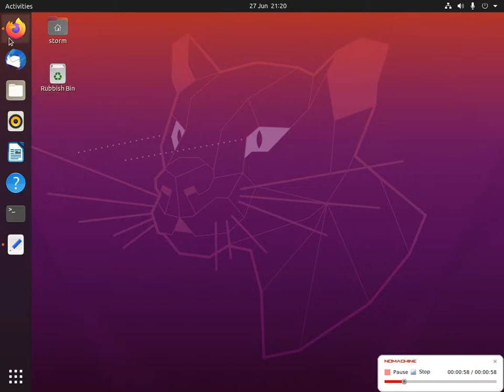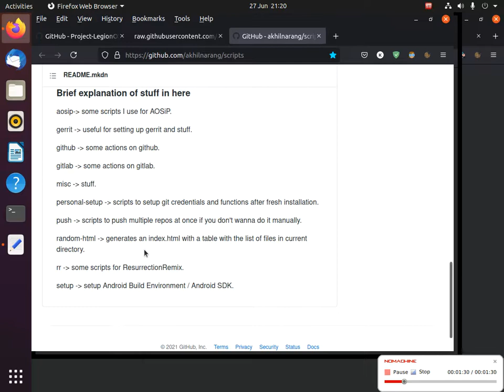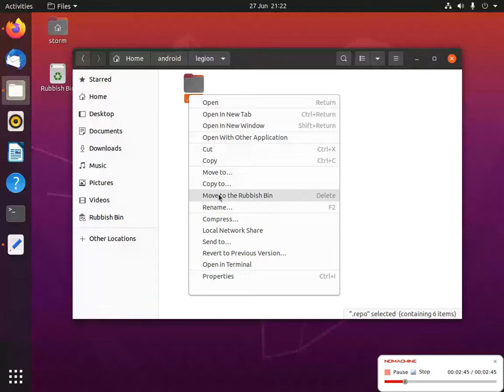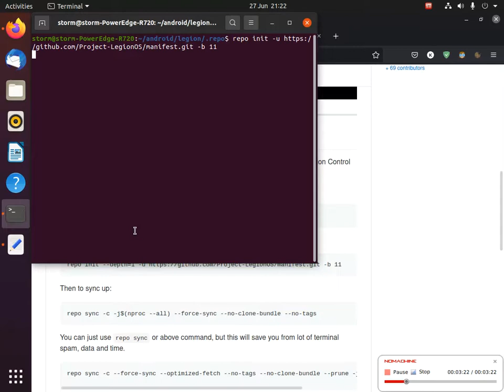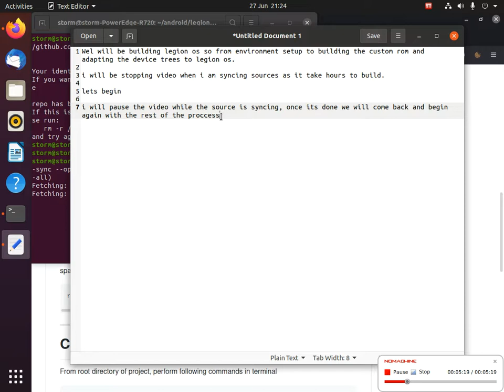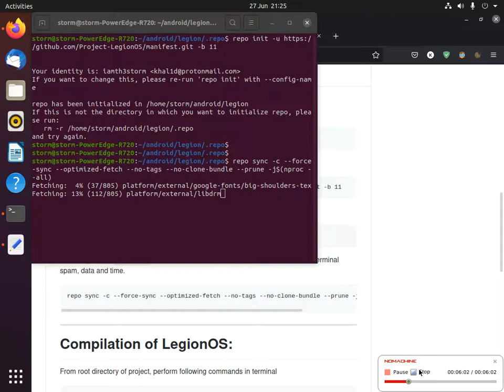how to Build custom rom PART-1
Today i will show you the easy way on how to build custom roms and build the environment  for building any custom rom.

# This script can be used to set up build environment for ROM building on Ubuntu/Linux Mint/other distributions using the apt.

# Thanks to Akhil Narang for his scripts, I just made it one run.

cd ~
sudo apt-get update
sudo apt-get install git -y
cd scripts
bash setup/android_build_env.sh